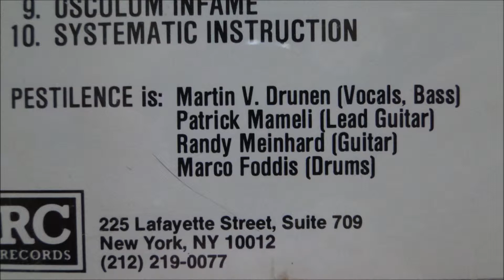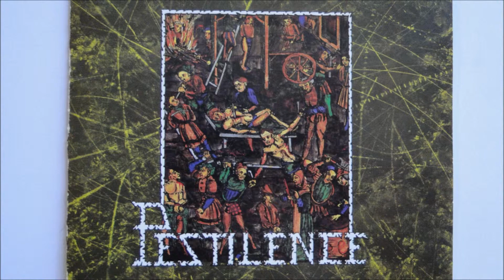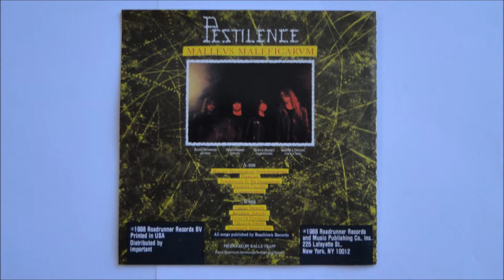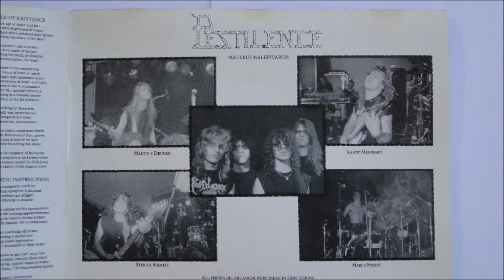Pestilence - Subordinate to the Domination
Artist: Pestilence
Album : Malleus Maleficarum, CD
Track : 3
CD : 1988 Roadrunner Records -- RCD 9519